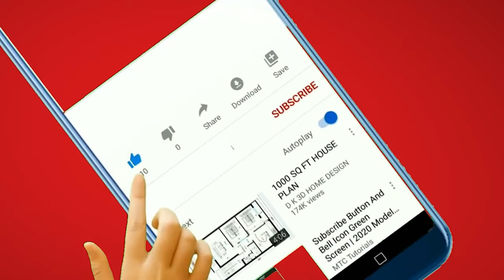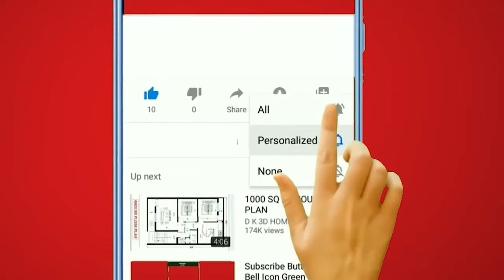What happened to Eric from Bold and Beautiful?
Our episode kicks off with the culmination of the intense fashion showdown between Ridge and Eric. The stakes are high, the tension is palpable, and secrets are about to be revealed. Let's dive right in! The bombshell drops as RJ, played by Joshua Hoffman, finally spills the beans to Brooke, portrayed by Katherine Kelly Lang. Eric, the patriarch, is on the brink of life, and RJ can't keep the heartbreaking truth to himself any longer. He confesses to Brooke that Eric is dying, and the revelation hits her like a ton of bricks. The reason behind Eric's burning desire to win the fashion challenge becomes painfully clear.

Meanwhile, Ridge anxiously awaits the results of the fashion challenge from Carter. The tension builds as Ridge learns he emerged victorious. Excitement fills the air, but little do they know, a storm is brewing. Carter congratulates Ridge, setting the stage for a clash of emotions.